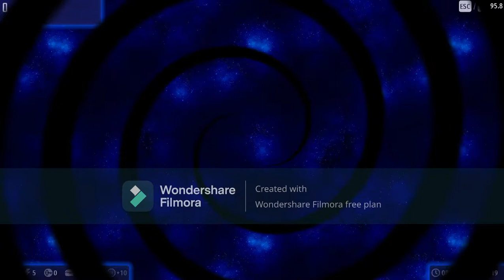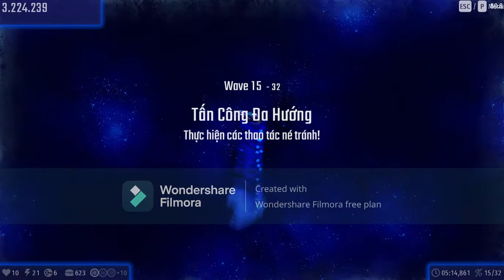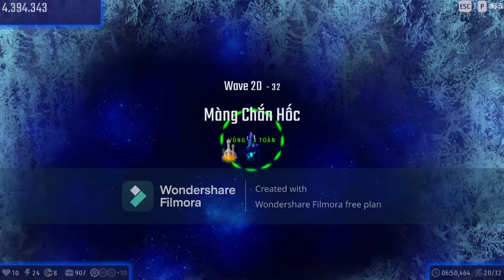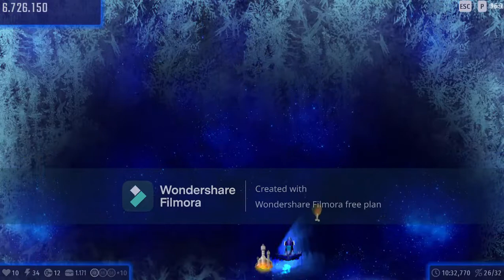Chicken Invaders Universe (Early Access): The Series: S1 - Episode 11 - (ENG + VIET SUB - CM)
"Another information about Chapter 1 of this series:
You know what! The seri will truly end in episode 13. 2 last episodes are:
- Episode 12: 120th Invasions Anniversary Again
- Episode 13: Increasing to the Max Difficulty Missions.
Oh man, after this seri, what will he do? Maybe buying a new spaceship, I don't know!"

   There are some shorthand that you should know:
   CM - Custom Music
   GM - Game Music (usually not write in the title)
   LCM - Lyric Custom Music

  Sorry, I can't delete the watermark of Wondershare Filmora, hope you guy don't report me.

   Mission list:
0:00 Introduction
- Metorm Storm:
1:43 Fruitful Defacement
5:25 Trifling Privateer
9:05 Unwieldy Anthracite
- Feather Fields:
12:14 Worldly Groats
- Squawk Blocks:
18:09 Immediate Pizza
22:51 Simple Device
- Chicken Invasions:
27:18 Massive Penstemon
43:11 Fake Barberry
1:01:51 Functional Counterbalance
1:12:25 Meager Lady
1:27:44 The End.

 Link music:
- Aria Math - C418 (CIU Title Theme)
- Airship Mashup - Super Mario Maker 2, Captain Toad Treasure Tracker, Super Mario 3D World. (Wave Song)
- CI2 Title Theme Remastered OST - InterAction Studios (Provided by Orville The Orca, Ben Curtis - BC Media) (Wave Song)
- Track 3 - Astro Avenger OST (Wave Song)
- Chirp Valley Rumble - Rovio Entertainment (Wave Song)
- PiggyWood Studios - Rovio Entertainment (CI3 Victory Theme)
- Track 5 - Astrobatics OST (Wave Song)
- 120th Anniversary Theme - InterAction Studios (Provided by Orville The Orca, Ben Curtis - BC Media)

   Chicken Invaders Universe: The Series: is broadcasted at one of three time 7pm, 8pm, 9pm every Thursday (maybe) and Saturday in Sihok Adssres.